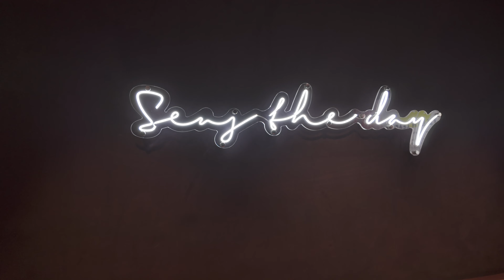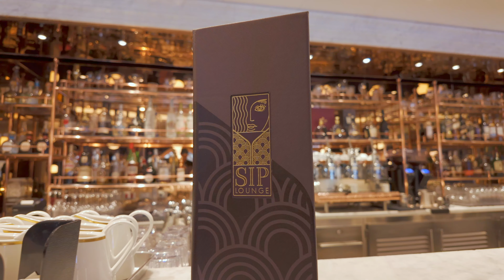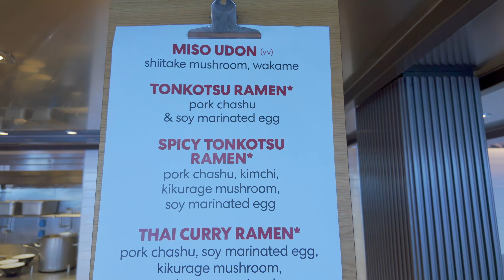Day 4 - Sea Day (15 Bars) | Virgin Voyages Valiant Lady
The agenda was to explore some of the spaces I haven't seen on the ship...Well, mostly the bars though.lol...With $32 left on my bar tab by Day 4, I had to replenish more $ to accomplished my personal challenge of having at least one drink at all 15 bars on Virgin Voyages Valiant Lady. Cheers and thank you for supporting my channel!